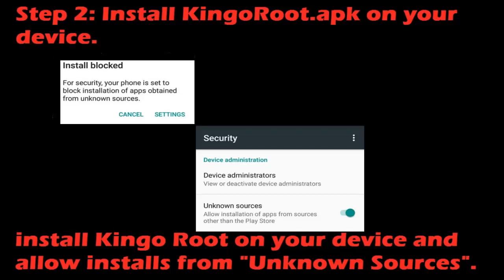Root every Android in sec 2016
Root every Android Phone Fast.